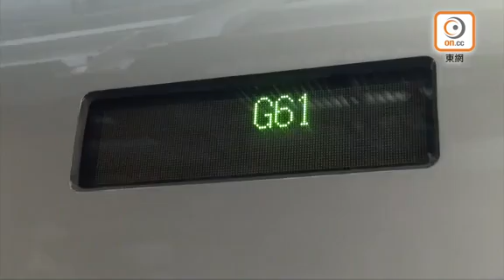高鐵建議票價出爐 港往福田$80廣州南$260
廣深港高鐵建議票價出爐，介乎80至260港元。運輸及房屋局局長陳帆表示，來往福田、深圳北、虎門及廣州南收費分別為80港元、90港元、210港元及260港元。

陳帆表示，廣深港高鐵班次每天開通，高峰期將有114對班次，而高峰期定義是配合香港及內地公眾假期及暑假，預算有130天。當中，84對班次行經福田及深圳北，30對班次行經廣州南及虎門。而班次會視乎入座率而調節，列車時間表仍需與鐵路總公司研究。

立法會議員陳恒鑌認為，現時深圳來往廣州南的票價為人民幣75元，即約90港元，而福田來往廣州南的票價為人民幣82元，即約98港元，若香港往廣州南的票價為260港元，短程票價吸引力有限，相信新界部分居民會選擇經福田回內地，較多九龍和港島的居民就會考慮乘搭高鐵；不過，以直通車由香港來往廣州東票價亦是210港元，相差50港元，希望高鐵的長途車費會更具吸引力，若定價太貴，擔心高鐵競爭力和吸引會打折扣。

公民黨議員陳淑莊表示，最新的廣深港高鐵建議票價，較2016年高鐵追加撥款後的公布的票價加幅甚多，當中深圳北更由57港元升至90港元，升幅58%，她又認為往廣州南需要260港元的票價不合理，質疑有沒有市民願意付出這個價錢往廣州南。她續稱，政府在追加撥款後仍有很可資訊沒有公開，如乘客量估算、經濟效益、中長途車班次等，對此她表示擔心。

民主黨主席胡志偉表示，以東鐵線再過境到深圳，票價約40港元，高鐵較東鐵線的價錢高，而直通巴的價格約50港元，認為高鐵票價吸引力相當局限，而旅客從其他地方到高鐵總站亦需時，相信住在新界東及新界西的旅客，若要到高鐵站再到深圳並無吸引力，可見票價是偏高，認為高鐵經濟成效因票價受大影響。

工聯會主席王國興指，高鐵建議票價介乎於80至260港元，但乘坐普通鐵路回內地都已要200多港元，指乘坐高鐵是一個時間賺金錢的選項。另外，他亦指待高鐵通車後，會再有票價評估，視乎情況再作調整。

立法會鐵路事宜小組委員會主席田北辰指，鐵路票價計算是以香港人每分鐘價值多少計算，以乘坐西鐵線由屯門往紅磡為例，車費為21港元，需時38分鐘，除開每分鐘約值0.55港元。他指，由紅磡出發至福田區購物城站，連過境轉乘深鐵，共需時75分鐘，車費約為40港元，而乘高鐵需時15分鐘，車費為80港元。他形容，市民乘坐高鐵可節省60分鐘，以每分鐘0.55港元計算，可省去33港元，因此認為要往返深圳的市民會願意乘搭高鐵。他又擔心，高鐵開通後會與落馬洲支線搶客，直言高鐵香港段是為了讓港人直達深圳。